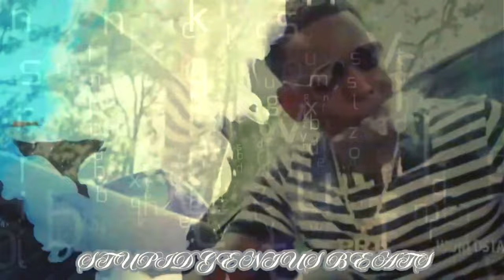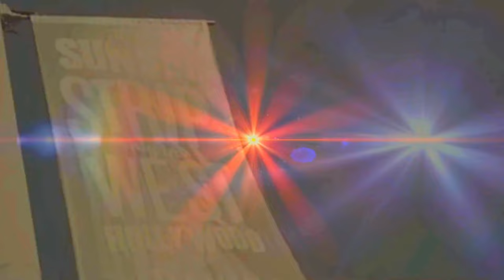Young Dolph - Lebron (Remix) 2024.